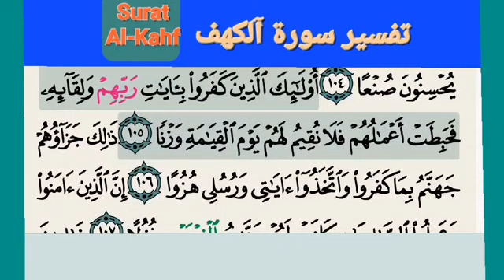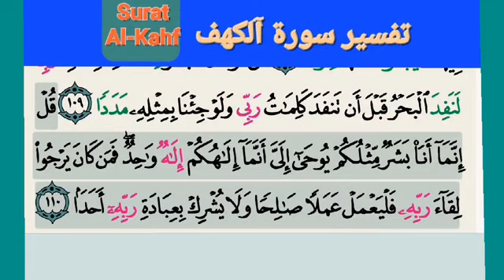معاني آيات من القرآن سورة آلكهف تفسير ميسر